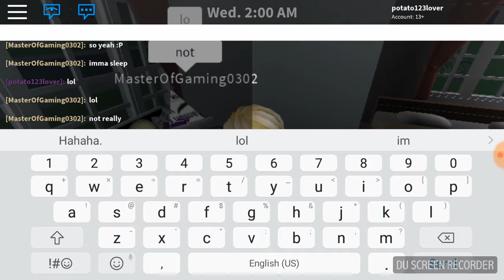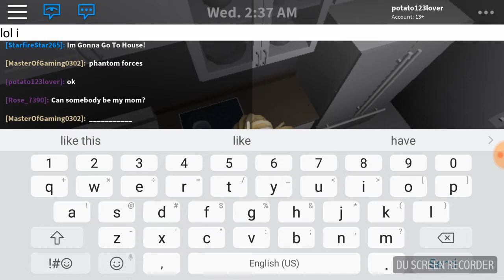Playing bloxburg and my friend joined???